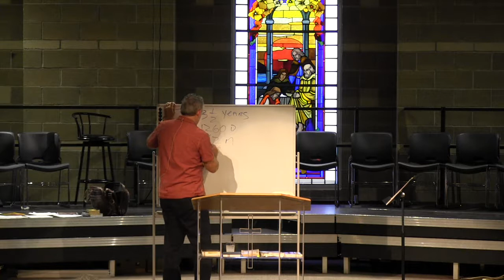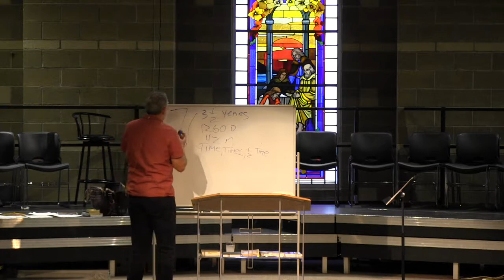F3 10-26-19 1 of 3